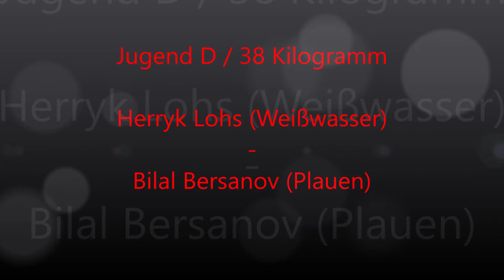Lohs Bersanov D 38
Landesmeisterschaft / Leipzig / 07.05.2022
Jugend d / 38 Kilogramm / klassisch
Herryk Lohs (Weißwasser) - Bilal Bersanov (Plauen)